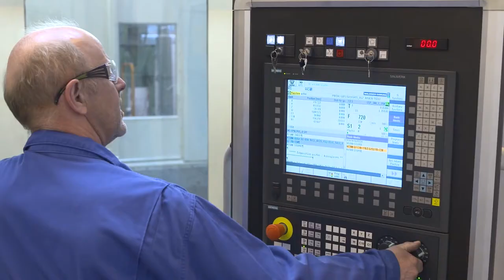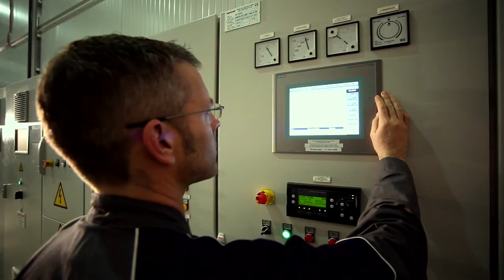Bergen Engines corporate video 2022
Bergen Engines offers medium speed engines for propulsion and power generation for both marine and land operations. For over 75 years we have been innovating, designing and manufacturing engines that have become known for their world-leading efficiency, reliability and operational flexibility both on land and at sea. On 31st December Bergen Engines was acquired by Langley Holdings plc, the British engineering and industrial group, from Rolls-Royce plc.